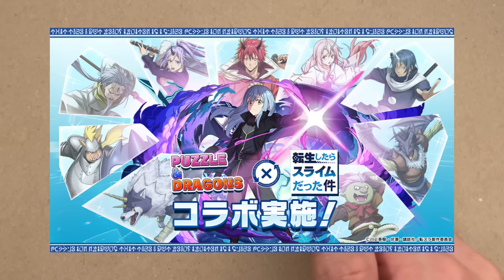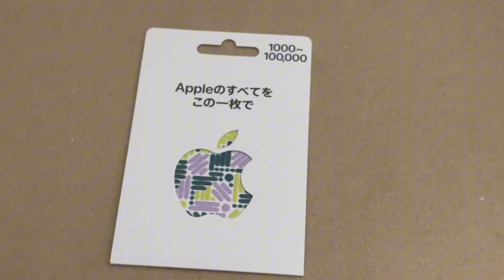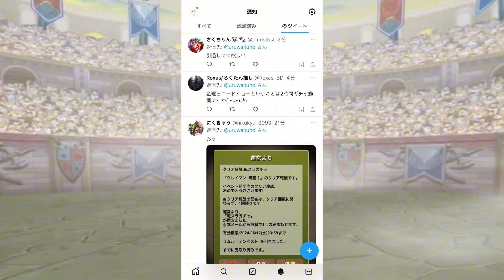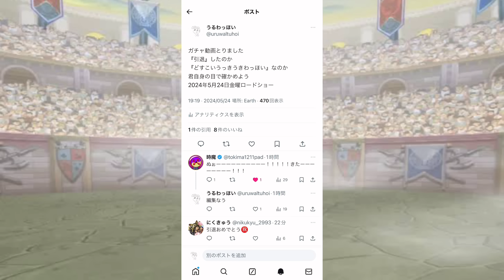【引退】何度もガチャを我慢して貯め続けた大量の魔法石が一瞬で消し飛ぶ動画 【パズドラ 転スラ コラボ ガチャ】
今後の神引きしてしまった時のタイトル募集